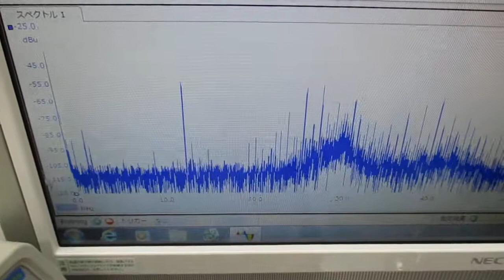超音波システム（音圧測定解析、発振制御）